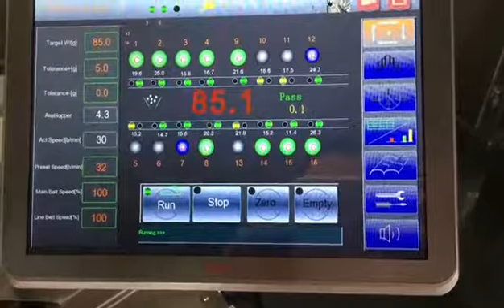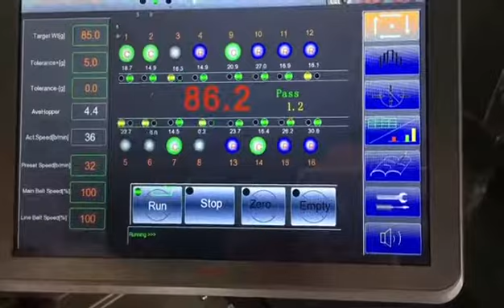Linear combination weigher manual feeding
It is mainly apply in semi-auto or auto weighing fresh/frozen meat, fish, chicken, vegetable and various kinds of fruit, such as sliced meat, lettuce, apple etc.